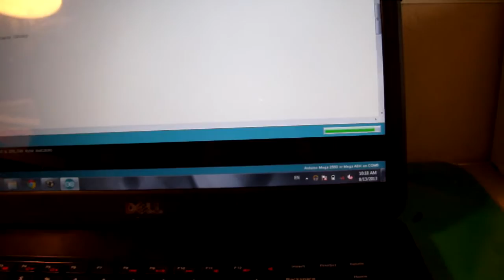Arduino LCD Keypad Shield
A project that I made using the LCD Keypad Shield